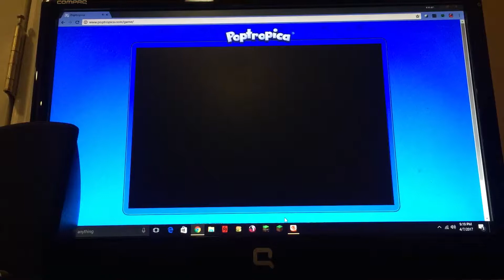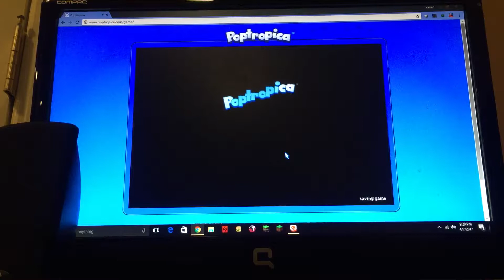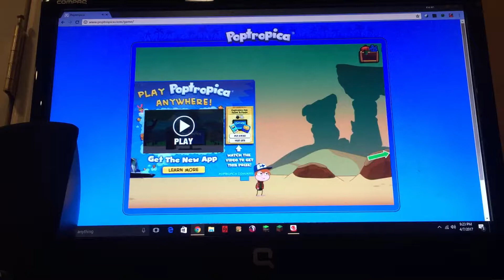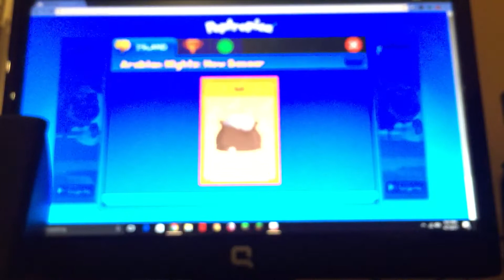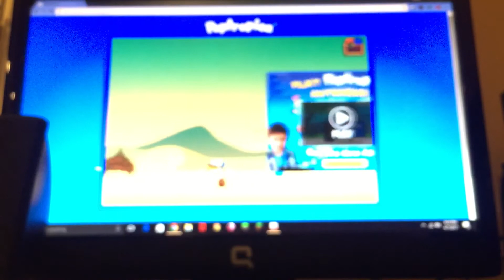A new game for us -Poptropica number 1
A fun and cool game